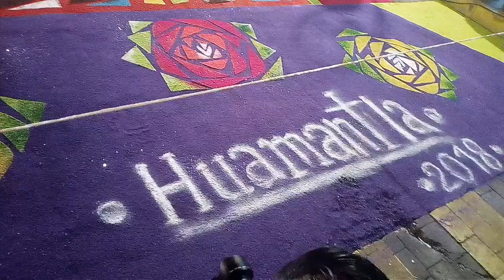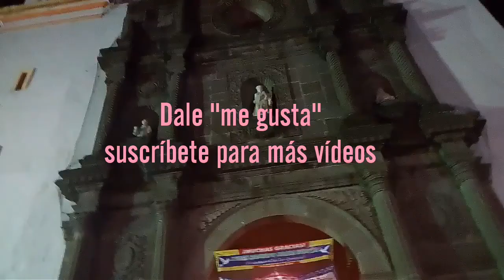Seguimos en "La noche que nadie duerme"...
Huamantla Tlaxcala, pueblo mágico, lleno de mucha tradición, lo único que me faltó son los mueganos, el teatro del títere...